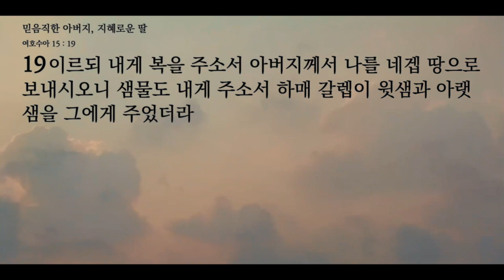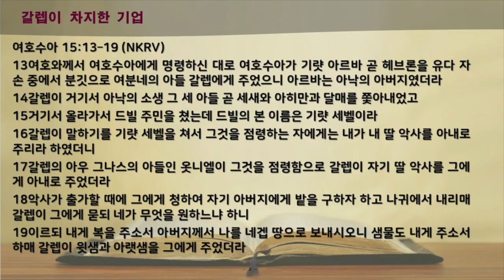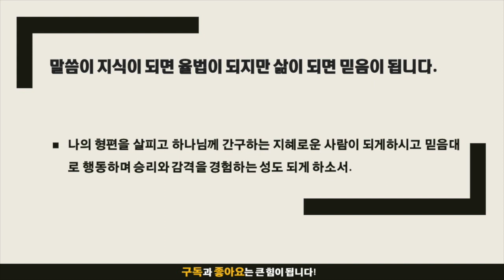묵상노트 ㅣ 믿음직한 아버지 지혜로운 딸 (여호수아 15:13-19)